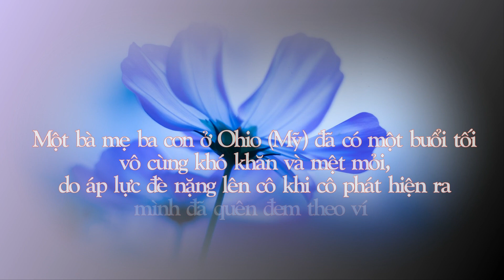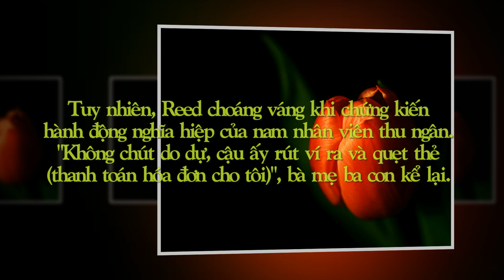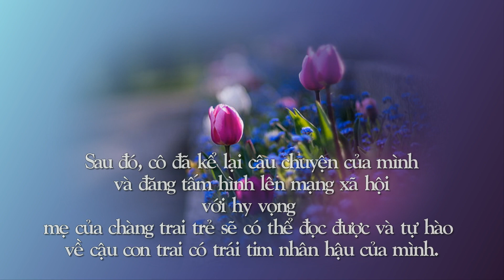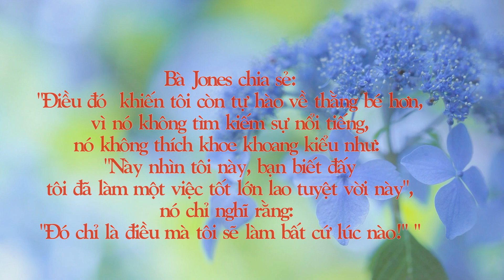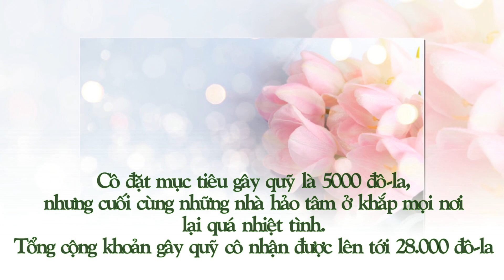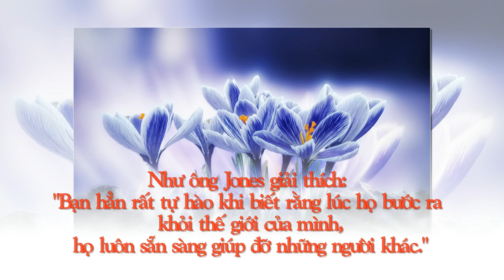Trả tiền cho khách lạ